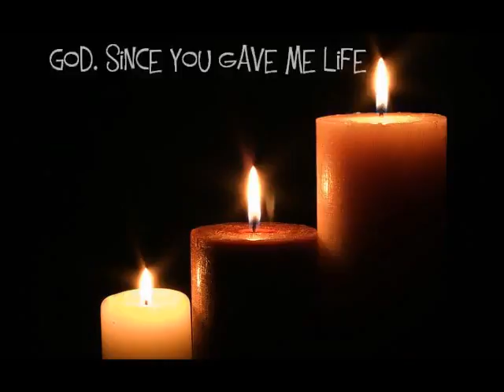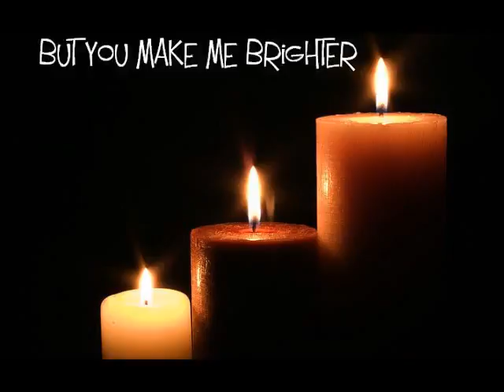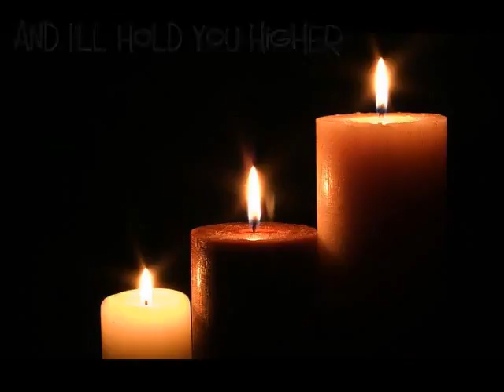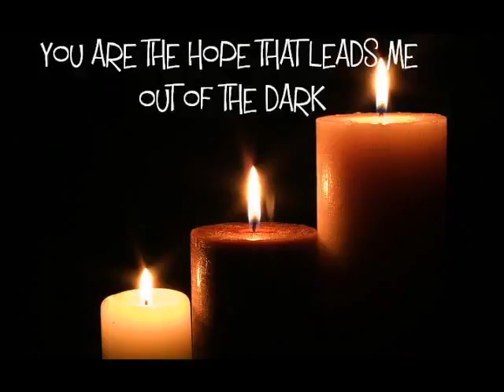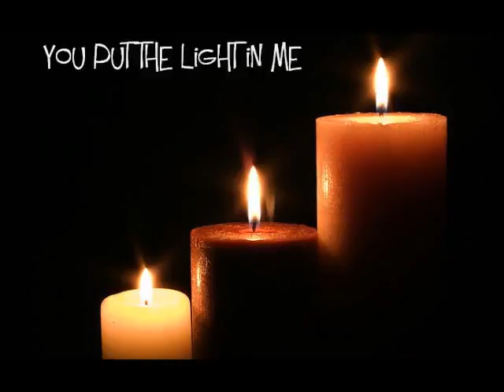The Light in Me w lyrics by Brandon Heath